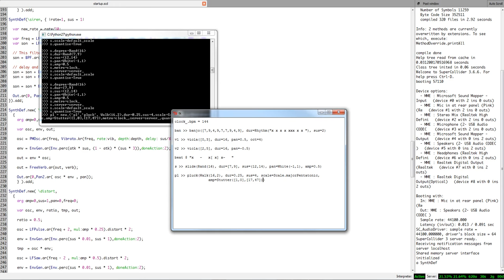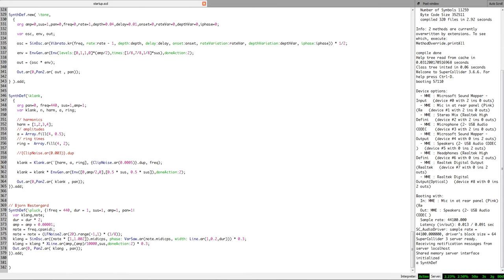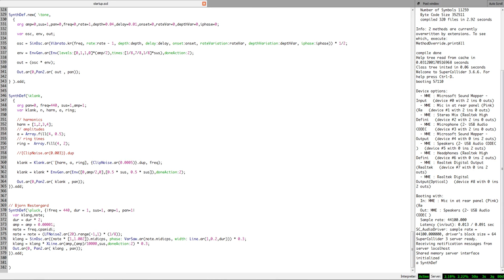Summer Strings - Live Coding with FoxDot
A live coding performance that involves SuperCollider SynthDefs that imitate traditional string instruments to create a piece of music. Very basic musically but is more about the layering aspect than musical content